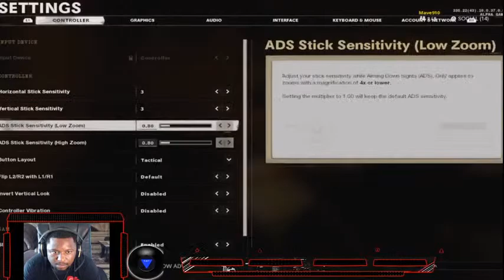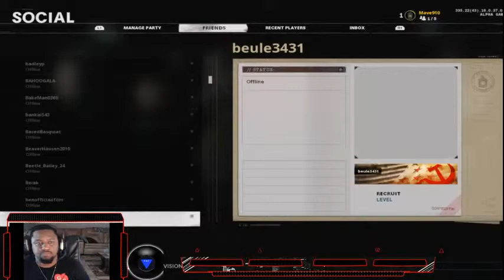Marcus Auraylius Bop Session